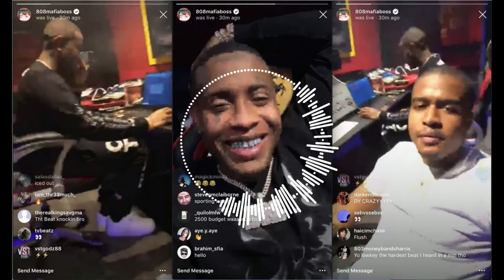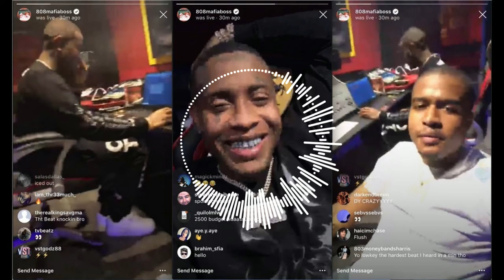FREE Southside x Dy Krazy x Pyrex Whippa Type Beat "Birthday Cake" (Prod Noah Mejia x Breezy247)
Prod by Breezy247 x Noah Mejia

just tags

just tags